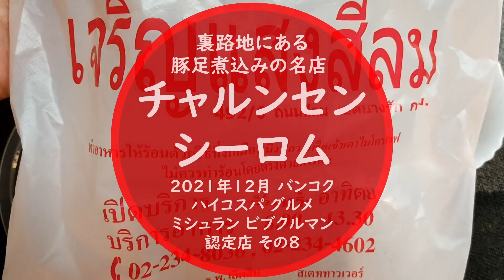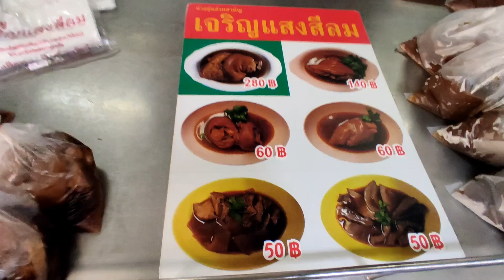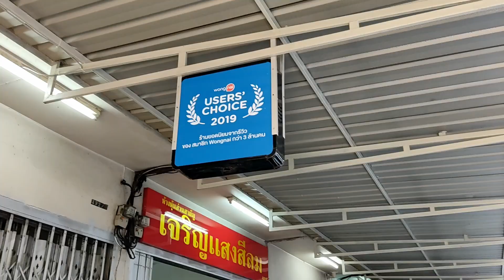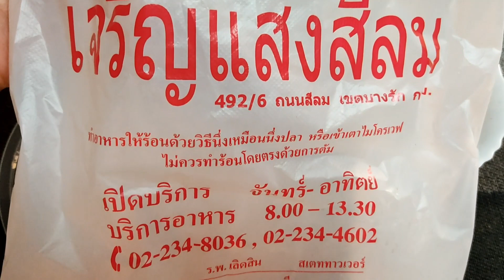チャルンクルン通りの裏路地にある 豚足煮込み カームーの名店チャルンセンシーロムのカームーをテイクアウトして 味わってみた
訂正
動画中にある冬至は　21日ではなく例年通り22日でした
22日の朝も　朝焼けがきれいな朝日でした

チャルンセンシーロムのカオカームー
バンザイ大家の評定は　★★★＋　です